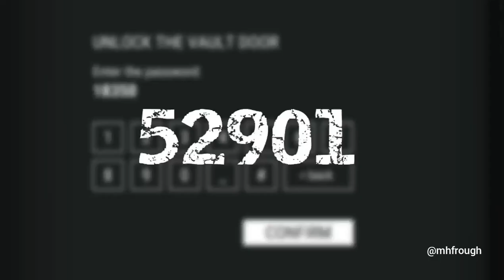Bunker Alpha Code - Last Day On Earth: Survival, 3 Nov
Bunker Alpha Code for Saturday,  November 3, 2018 - Last Day On Earth: Survival Access Pass to Bunker Alpha 3/11/2018 - LDoE